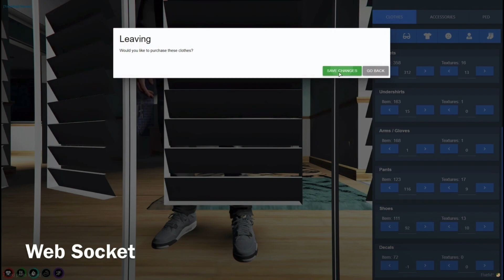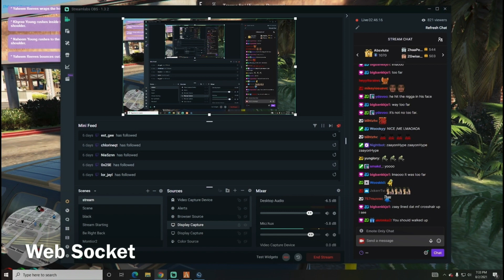GTA RP | ZAAY ON DEMON TIME SHOOTING AT THE OPPS FIRST DAY BACK?? 😈 *DEMON TIME* SANCTIONED RP